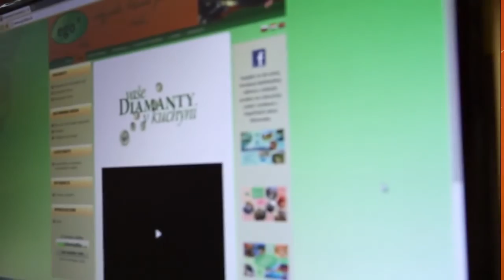Klientský servis Egoline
Som rada, že Vám môžem pomôcť a poradiť v otázkach týkajúcich sa našich produktov, prípadne spoločnosti. Je mi nesmiernym potešením obsluhovať klientov tak kvalitnými a výnimočnými výrobkami ako sú výrobky spoločnosti Ego*line. Môžete sa na mňa s dôverou obrátiť  v prípade akýchkoľvek otázok, problémov či nejasností. Som tu pre Vás!

KAŽDÝ TÝŽDEŇ NOVÝ RECEPT!!!